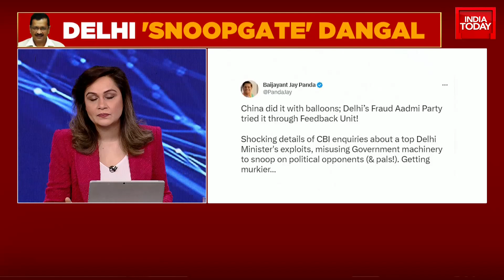CBI Says Delhi Govt's Feedback Unit Collected Political Intelligence, Recommends FIR Against Sisodia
The exercise to elect a new mayor of Delhi failed for the third time in a row after members of the ruling Aam Aadmi Party and the BJP caused a ruckus in the municipal House on Monday.

Proceedings in the House, which convened for the third time after the December 4 municipal polls, were disrupted as AAP members staged a huge protest over voting rights for aldermen.